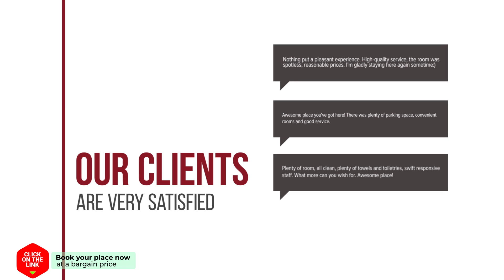Alojamiento Rural Las Maravillas hotel review | Hotels in Beas de Segura | Spain Hotels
Alojamiento Rural Las Maravillas hotel video review. Hotels in Beas de Segura, european 3 stars hotels.